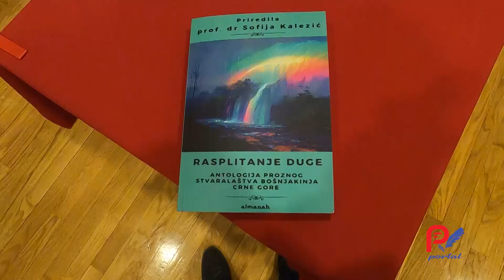Promocija knjige Rasplitanje Duge Pljevlja 22 3 2023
Narodne biblioteka Stevan Samardžić iz Pljevalja organizovala je promociju knjige "Rasplitanje duge" autorke prof. dr Sofije Kalezić.